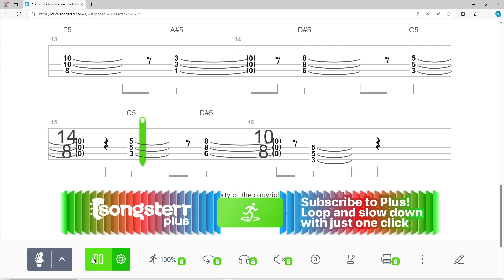Pheonix - Nunta - Guitar 2 Tab Play Along